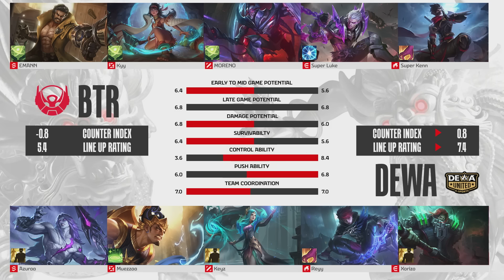BIGETRON ALPHA vs DEWA UNITED ESPORTS | Regular Season Week 6 Day 1 | Game 3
Hari pertama Minggu keenam MPL Indonesia Season 14 Regular Season telah datang. Minggu baru yang membuat para tim mempersiapkan strategi baru